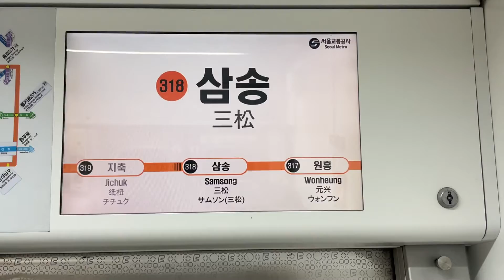2022.06.01 서울3호선 삼송역 도착 안내방송 동영상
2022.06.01 서울3호선 삼송역 도착 안내방송 동영상